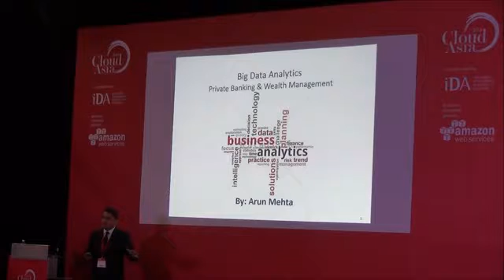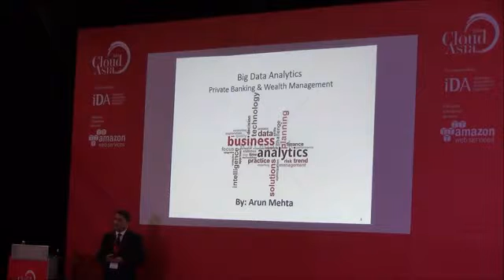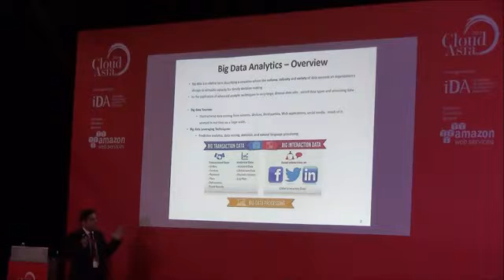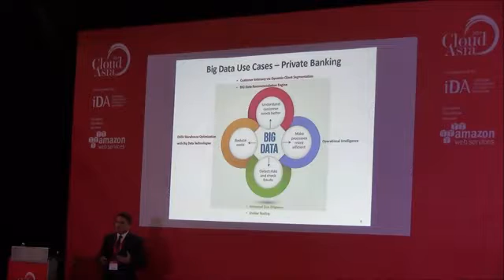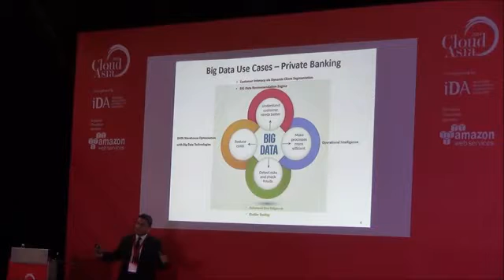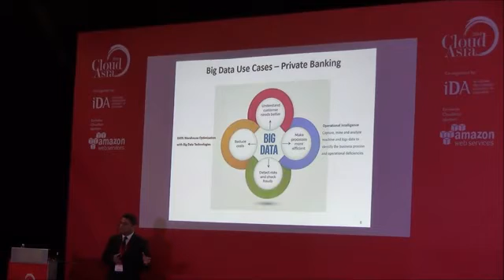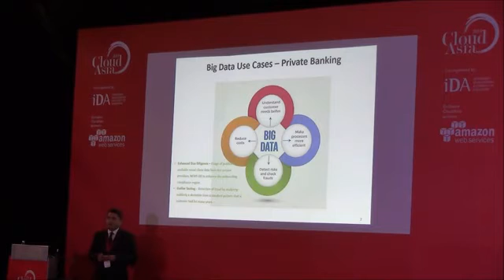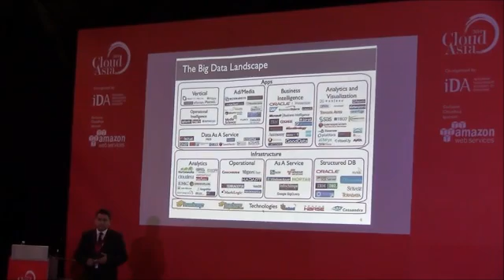Big Data analytics in private banking & wealth management